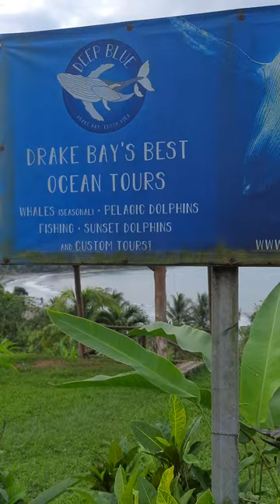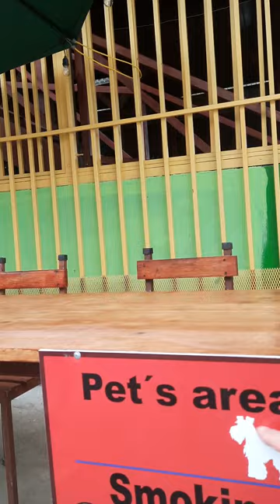a short walk Drake Bay Costa Rica